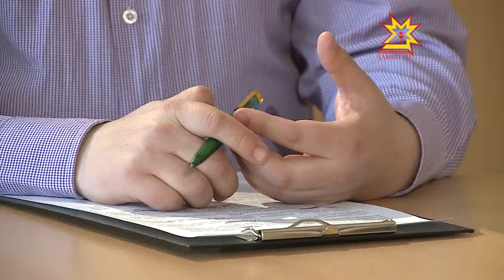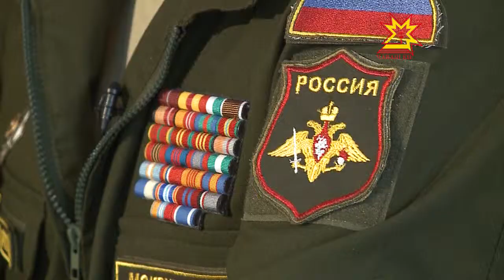По существу. Выпуск 02.04.2014